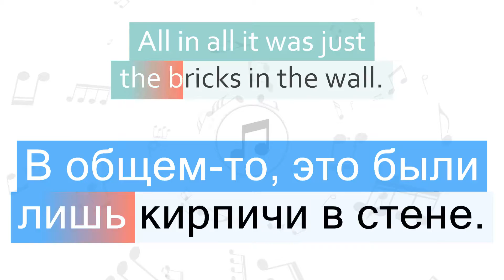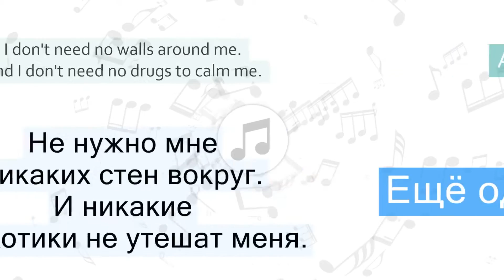Pink Floyd - Another Brick In the Wall Перевод песни На русском Слова Текст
Перевод песни Pink Floyd - Another Brick In the Wall на русский язык
Песня Another Brick In the Wall на русском
Another Brick In the Wall перевод на русский - Ещё один кирпич в стене
Песня Pink Floyd - Another Brick In the Wall с переводом
Pink Floyd - Another Brick In the Wall Lyrics Cover
Текст песни Another Brick In the Wall и перевод слов
Караоке

Быстрый переход к нужной части песни:
1 часть - 00:06
2 часть - 00:09
3 часть - 00:26
4 часть - 00:29
5 часть - 00:49
6 часть - 01:10
7 часть - 01:24
8 часть - 01:26